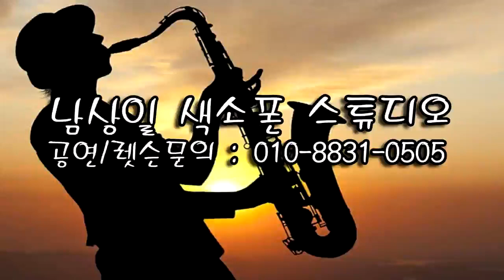최길현(노래) - 멋진 인생(박정식)남상일과 함께하는 10월의 마지막 밤 행사 (부산 시즈 컨벤션 뷔페) 2023.10.28